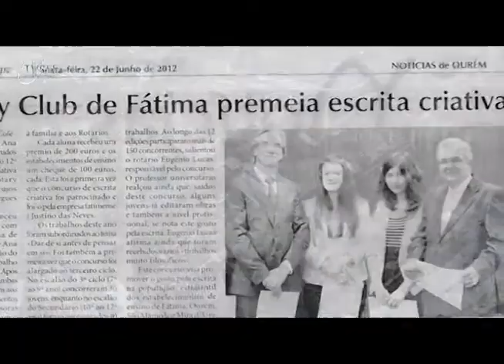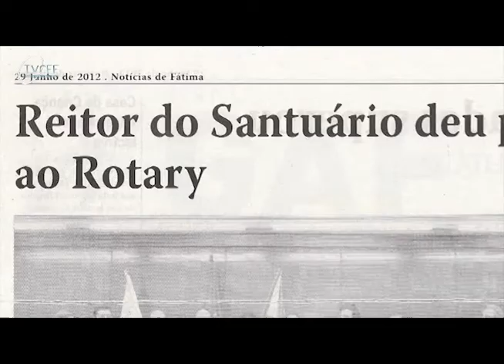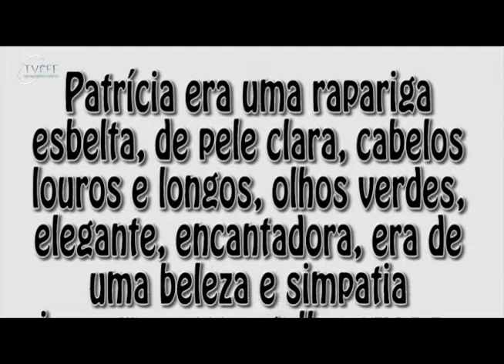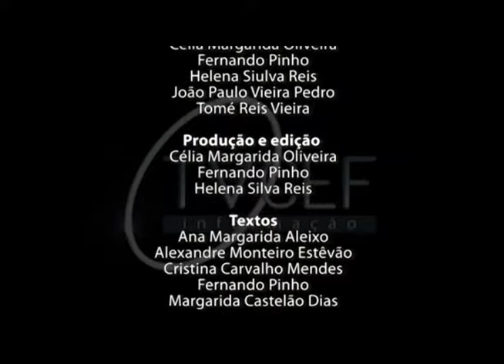TVCEF - 6º programa - 15.12.2012 - 6ª peça: Brilharam - Concurso Escrita Criativa Rotari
Na última edição do Concurso de Escrita Criativa, promovido pelo Rotary Club de Fátima e em que podem participar todos os alunos matriculados em estabelecimentos de ensino de Fátima, Ourém, S. Mamede e Mira d'Aire, a partir do 7º ano, o prémio do escalão B foi «brilhantemente» ganho por Ana Catarina Sousa, aluna do 12.º F.